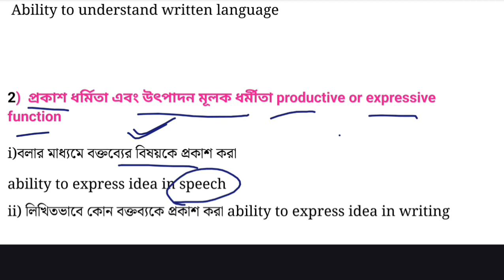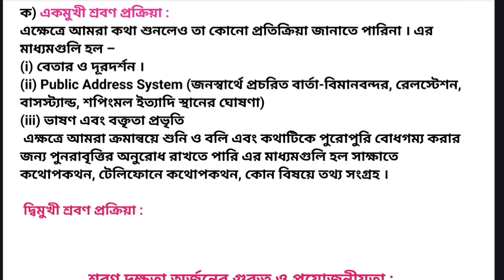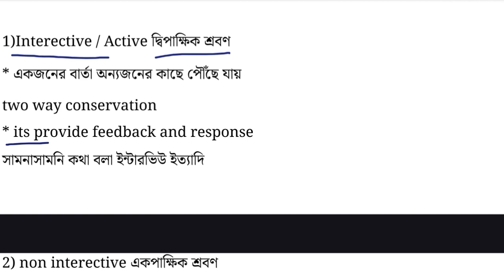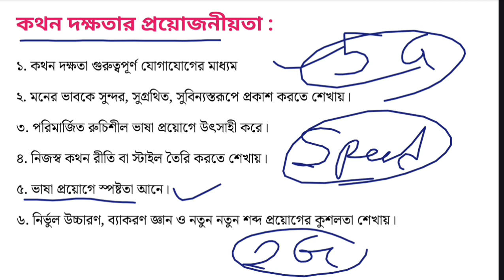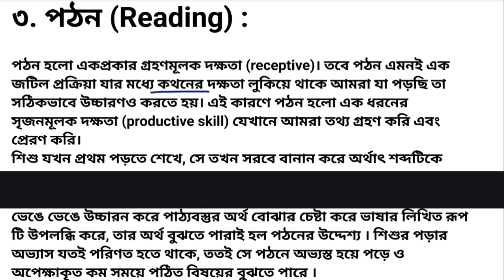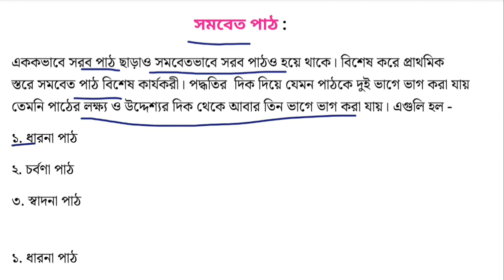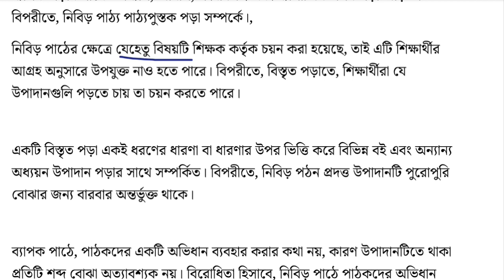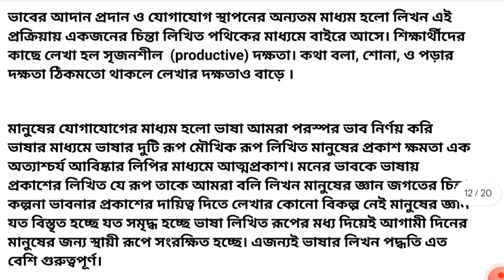CTET Pedagogy || Listening Speaking Reading Writing || শ্রবণ কথন পঠন লিখন | ctet bengali pedagogy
2) 12 Years CTET BENGALI QUESTION BANK WITH OFFICIAL ANSWER KEY  ( 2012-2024)

3) 10 বছরের ( CDP )Child development and pedagogy  র প্রশ্ন  with Soluations and Explanations  সম্পূর্ণ বাংলায় পেতে  Click করুন

4. CTET বাংলা ভাষা Bengali Complete Pedagogy EBOOK With Mcqs

5. CTET ONLINE  QUESTION PAPER বাংলা ভাষা 2023

7. সম্পূর্ণ বাংলা ব্যাকরণ গাইড বুক For ctet

8..  10 বছরের ( পরিবেশ (Environmental Science)  র প্রশ্ন  with Soluations and Explanations  সম্পূর্ণ বাংলায় পেতে  Click করুন 👉

ধন্যবাদ